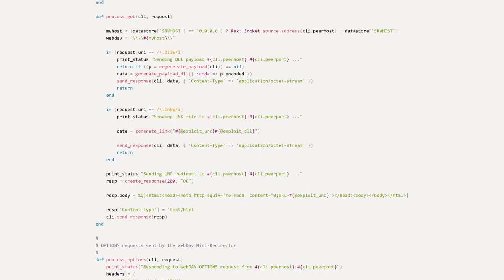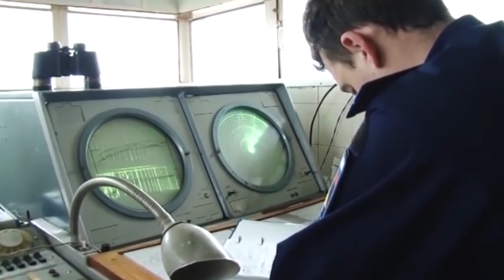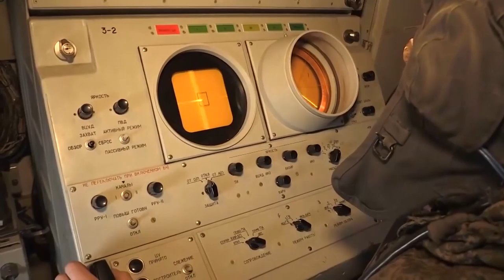آیا ایران میتواند حمله امریکا را متوقف کند؟ نگاهی به دفاع ایران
Footage:
Footage:
Ministry of Defence of the Russian Federation

Iranian Protest Picture
Author: Hamed Saber

Hezbollah Image
Author: Raja News

IRIA Soldiers Marching Image
Author: Hosein Velayati

HESA Saeqeh Image
Author: Shahram Sharifi

HESA Kowsar Image
Author: Tasnim

J-7 Image
Author: Shahram Sharifi

MersadADS Image
Author: Fars News Agency

Emad Missile Image
Author: Mohammad Agah

Fateh-110 Missile Image
Author: Hossein Velayati

Qadr Missile Image
Author: Mahmood Hosseini

Khorramshahr Missile Image
Author: Mohammad Hassanzadeh

Shahab-2 Image
Author: Vahid alpha

Shahab-3 Missile Image
Author: Hossein Velayati